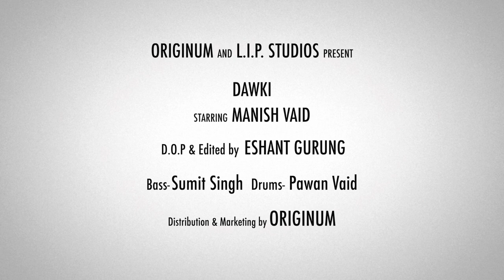Dawki- Manish Vaid | Official video | full song | L.I.P. Studios | Originum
Originum Music brings you Dawki!

After so much Love and success to his first solo "Alone in the city" Manish Vaid is back with this electrifying 2nd solo track! This one is sure to rock your shoes off! We also have Sumit singh on Bass and Pawan Vaid on Drums this time. Plug it in push play and like every time enjoy the ride. Don't forget to tell us your views in the comments!

Starring :- Manish Vaid
Music & Composition :- Manish Vaid
Bass- Sumit Singh
Drums- Pawan Vaid
Publisher & Label :- Originum
DOP- Eshant Gurung
Editor- Eshant Gurung

Production Head :- Manish Vaid
Project by :- Originum Music
Recording Studio :- L.I.P. Production
Mix Master :-  Manish Vaid
Creative design & Art work by :- Manpreet Seehra, Rachit Sohgaura
Legal Team: EasLegal Partners

Online Promotion by :- Ishita Verma, Nimmy Tony (Originum)
Content creation by:- Aparna Mishra (Originum)

Digitally distributed by :- Originum

Produced by :- Manish Vaid, Originum Music

Originum's Vision

Home to the artists with passion and power to create impactful content. Being a record label, we nourish our viewers with Sunday Seven where artists are welcomed and given a platform to share their journey and empower the audience as well.

In the era of remixes, we are forgetting the essence and beauty of original music. Originum firmly believes that it is the need of the hour to create a platform where people feel immensely empowered to discover their talent, learn, and showcase it to the world.
“Musical journey towards creating original begins…”

Originum's Family Tree

Originum is the initiative by RottenGuitarsGroup which is running many other initiatives (both online and offline) in the Music field
2. Rotten Guitars Institute (Delhi) - Offline Music teaching platform

Regards'
Team Originum

Steve Vai - "For The Love Of God"
Steve Vai - "Tender Surrender"
Guthrie Govan - Fives from "Erotic Cakes" at JTCGuitar.com
Guthrie Govan 'Remember When' at JTCGuitar.com